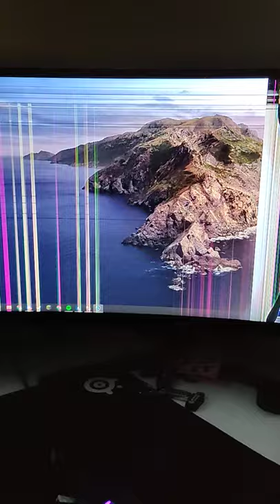water bottle monitor fix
hit my broken monitor with my bottle, and it fixed it